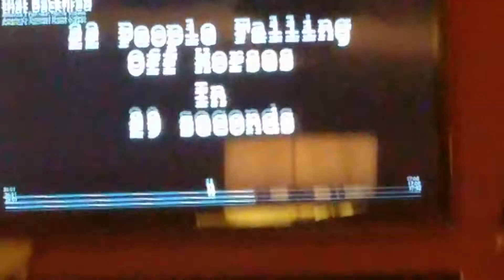AFV 22 people falling off horses in 29 seconds on Disney Plus 🐎